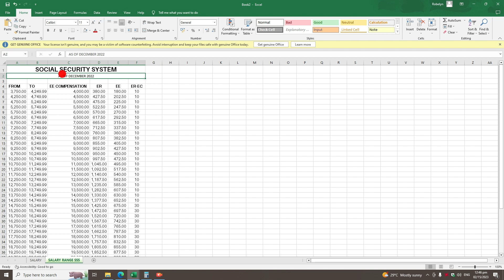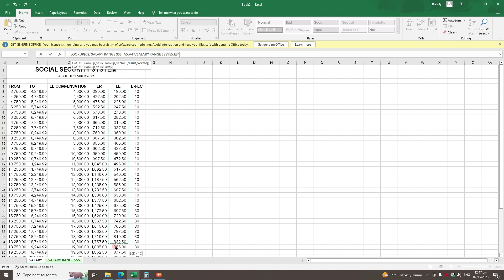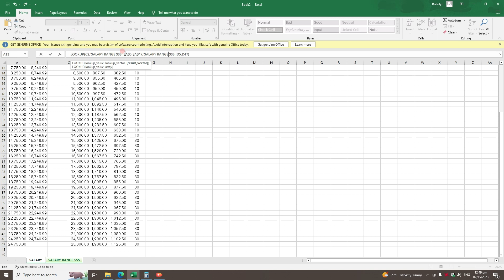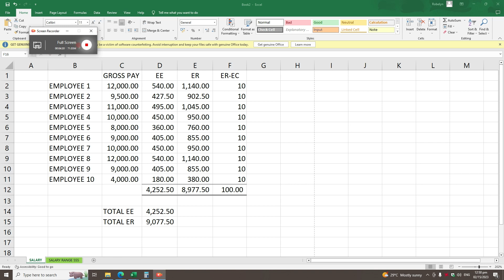SSS updated 2023 CONTRIBUTION Auto Generate in Excel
Mag-auto Generate tayo ng SSS Employee (EE) at Employer (ER) for today's video gamit ang Excel.

If you need the updated Salary Range Sheet, comment your email below.